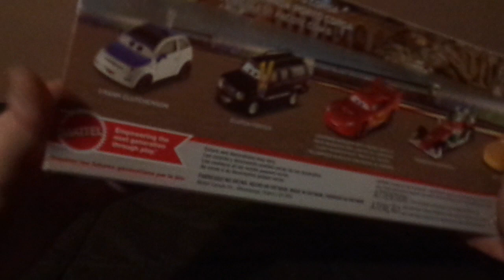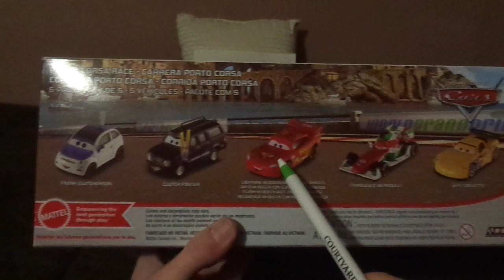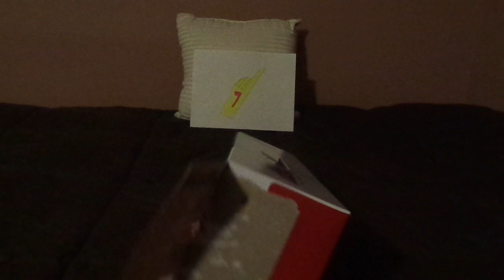Disney Pixar Cars 2 Frank Clutchenson (Francesco Bernoulli's fan WGP) diecast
Hello everybody & today, we're gonna take a look at Frank Clutchenson (Francesco Bernoulli's fan) from the Porto Corsa race 5 pack that I got at a Walmart store in the US. Let me know what you think as well as leaving any suggestions in the comments down below!
Cars belongs to Disney/Pixar.
2009 500 Abarth is a trademark of Fiat.